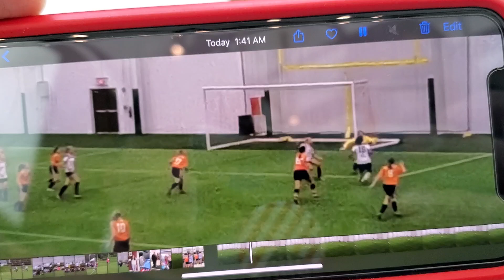Amazing soccer goal save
Watch as the middle defender covers the goal after the goalie was drawn out and the ball got away.